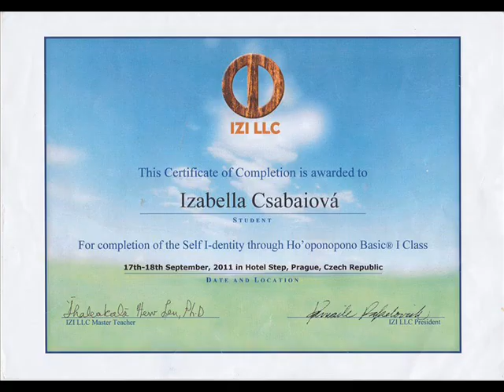Izabella Csabaiova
Objavila sa v 110-ich časopisoch, desiatky vystúpení na TV obrazovkách, doma i v zahraničí. Mala len 9 rokov keď prvé jasnovidecké obrazy zachytávala. Je to dedičstvo po otcovi i dedovi.
Dozvedeli sa vedci, lekári v Bratislave o jej zázračných schopnostiach a jeden známy lekár aj liečiteľ alternatívnej medicíny sa osobne rozhodol spolu so šéfredaktorom časopisu pán S. ŽIVOT ju navštíviť, ohľadom neterinho novopečeného manžela, ktorý pár dní po vlastnej svadbe sa vyparil. Mladomanželka skoro o rozum prišla. Izabella dľa fotky strateného muža zachytila obraz vo Viedni, v druhom BEZIRKU-štvrti-ešte i poschodie zachytila. Nebolo pochýb, žije ale u bývalej jeho nevesty. Odchádzajúc pán šéfredaktor poprosil Vinca – mŕtveho manžela Izabely, ktorý jej pomáha už 36 rokov – aby dal im po ceste späť do Bratislavy, že sedí s nimi v aute. Ani nevyšli z NZ, keď všetci svetlá na aute začali blikať a bez zapnutia či vypnutia. Po ceste museli vyhľadať automechanika, ktorý sa nedotkol auta, tvrdil, že všetko funguje, je v poriadku. Auto roky bez problémov po tejto akcii roky fungovalo takisto.